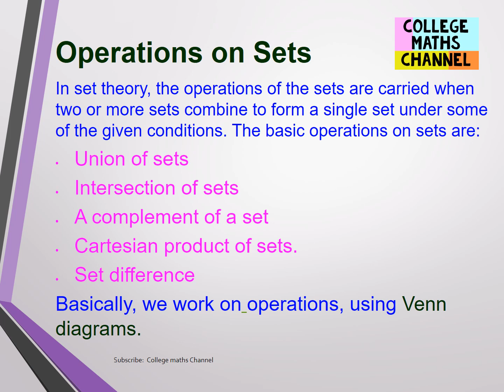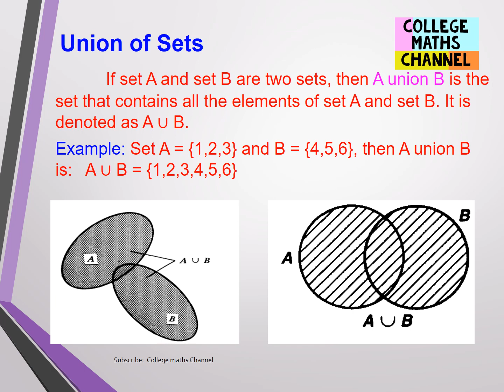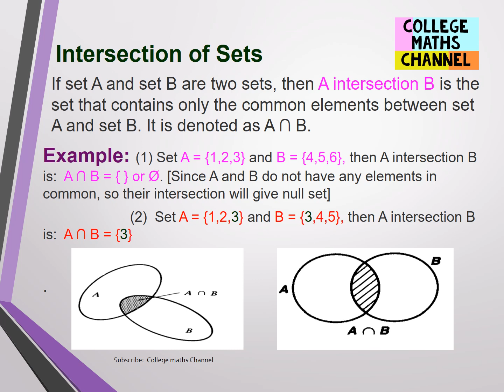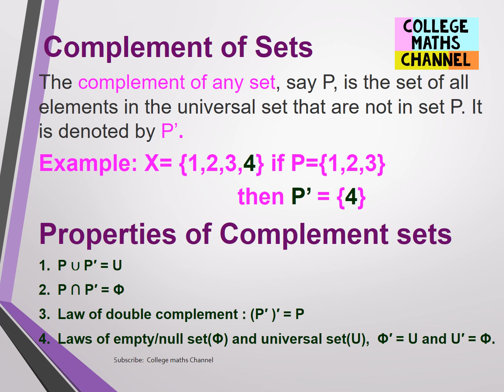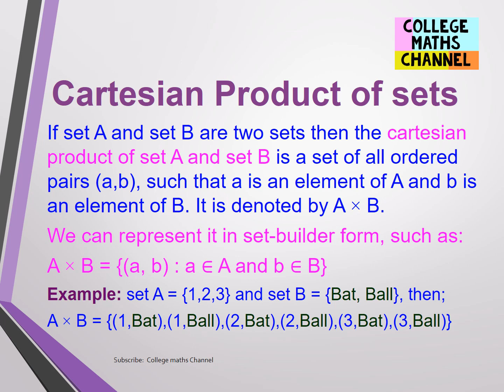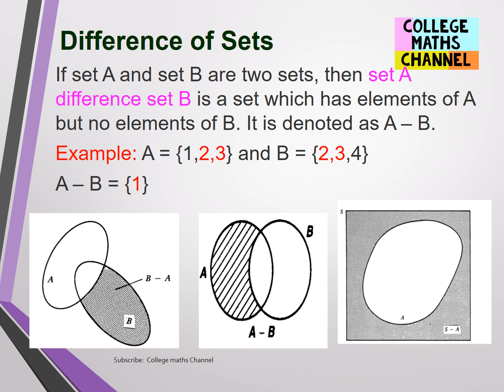Part2-Set Theory in Tamil/Operations on Sets in Tamil/sets in Tamil/Introduction to Real Analysis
Set Theory in Tamil/Operations on Sets in Tamil/sets in Tamil/Introduction to Real Analysis-Part2